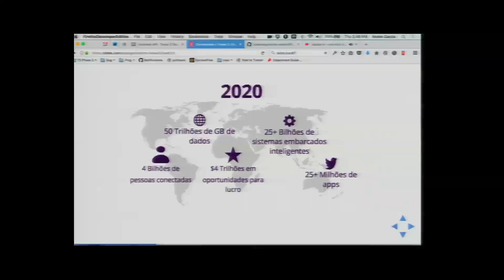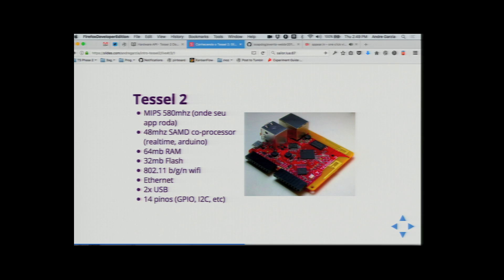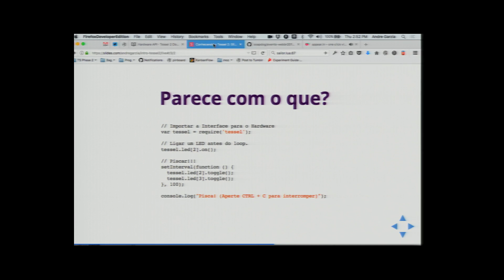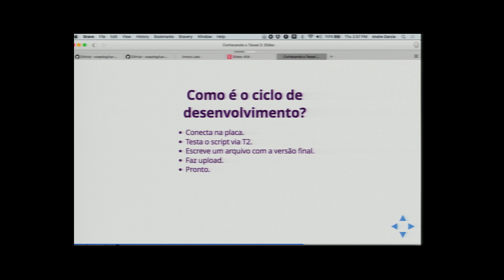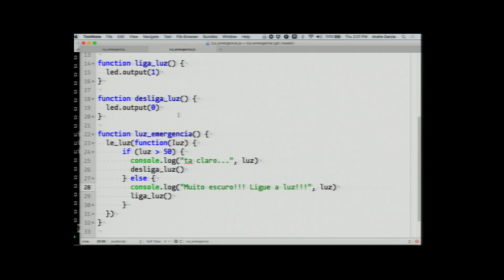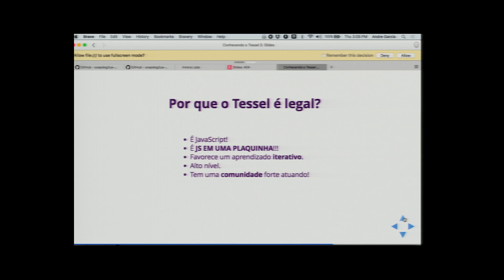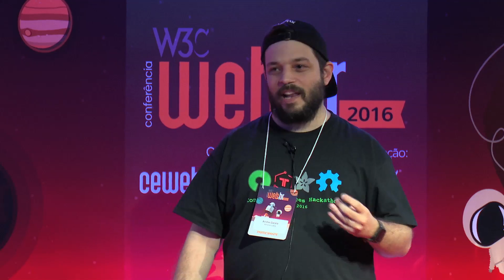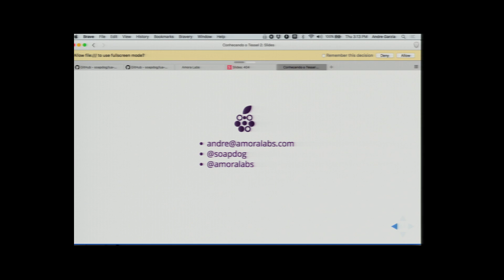[Web.br 2016] Tessel 2, a plaquinha campeã da Web das Coisas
Palestra "Tessel 2, a plaquinha campeã da Web das Coisas" com André Garzia.

Promovida pelo escritório brasileiro do World Wide Web Consortium (W3C Brasil) e realizada pelo Núcleo de Informação e Coordenação do Ponto BR (NIC.br), a Conferência Web.br 2016 ocorreu em São Paulo, nos dias 13 e 14 de outubro, no Centro de Convenções Rebouças, sob a temática Internet das Coisas na Web (IoTw).

O evento, principal espaço brasileiro sobre tendências e boas práticas de desenvolvimento Web, reuniu mais de 400 pessoas em debates sobre as tendências e boas práticas de desenvolvimento Web.